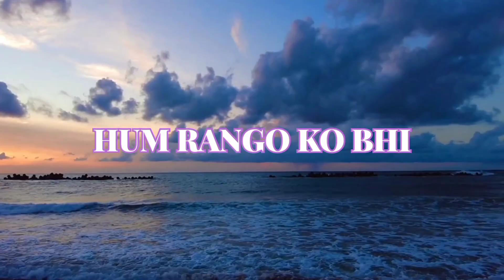Nafraton ka asar dekho//Janwaro ka batwara ho gya#नफरतों का असर देखो जानवरों का बटवारा हो गया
Nafraton ka asar dekho Janwaro ka batwara ho gya//gay hindu ho gee bakra musalman ho gya//नफरतों का असर देखो जानवरों का बटवारा हो गया गया हिन्दू हो गई बकरा मुसलमान हो गया 🤌
majhab o ke naam par rango ko bhi bate ja rahe hai ke hra 🇸🇦rang musalmano ka hai aur lal rang 🚩 Hindu o ka hai (Dr jawed)@mazeedshaikh